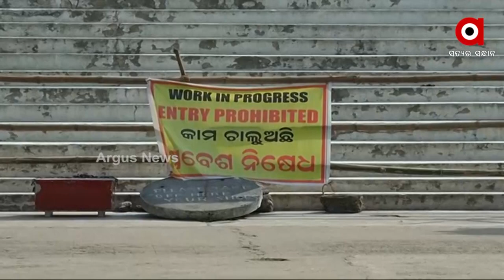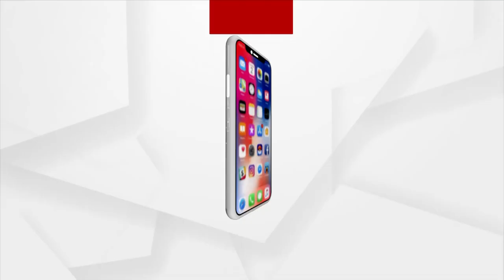Bhubaneswar: Beautification of Tourist Attraction Shanti Stupa Dhauli within 6 Months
Beautification work in progress of Shanti Stupa Dhauli which is to be completed within 6 Months.